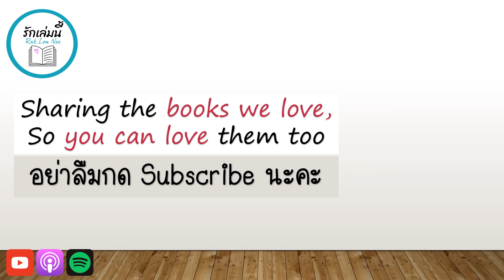คู่มือความผิดพลาด FAILOSOPHY | RLN 32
หายหน้าไปนาน กลับมากับ EP สุดพิเศษ ยาวกว่าปกติ และมีเรื่องราวความผิดพลาดมาแบ่งปันมากมาย ว่าเมื่อเราพลาดแล้วเราทำยังไง. ฟังให้จบมีเซอร์ไพรส์ด้วยนะคะ

FAILOSOPHY เฟลศาสตร์ เปลี่ยนความผิดพลาดเป็นชัยชนะ
ผู้เขียน: เอลิซาเบธ เดย์
สำนักพิมพ์: อมรินทร์ How to
หมวดหมู่: จิตวิทยา การพัฒนาตัวเอง , การพัฒนาตัวเอง how to

เพลงเอามาร้องคือ Perfect ของ Ed Sheeran
ดนตรีจาก Sing2Piano